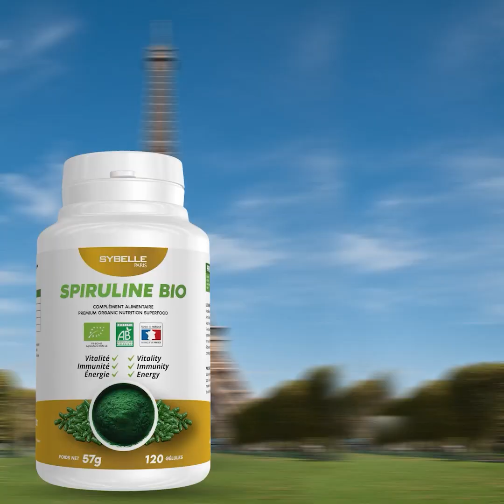ផ្អើលលើស្ពានជ្រោយចង្វារ!! ក្មេងស្ទាវមួយក្រុមដេញកាប់យុវជនមួយក្រុម ជិះរត់ពីវត្តភ្នំដល់ស្ពានជ្រោយចង្វារ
យប់មិញ!! វេលាម៉ោង១២យប់រំលងអធ្រាត្រឈានចូលថ្ងៃទី២៨ ខែតុលា ឆ្នាំ២០២៣ ស្ថិតនៅក្នុងសង្កាត់ស្រះចក ខណ្ឌដូនពេញ រាជធានីភ្នំពេញ។